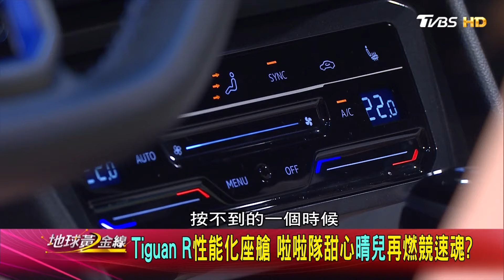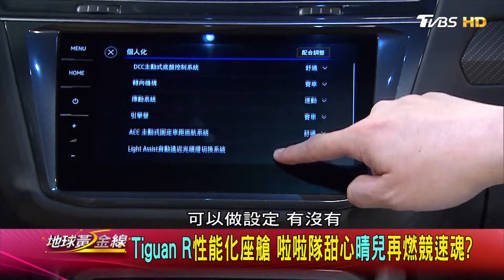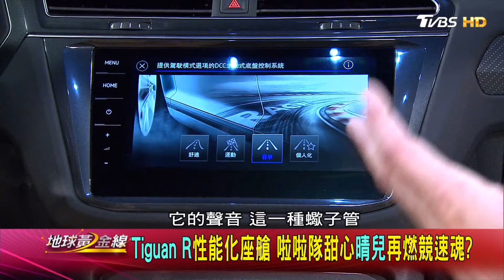熱血魅力寓家於樂 Tiguan R日常代步玩味十足 賞車 地球黃金線 20230626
🎬本集完整看➪ M-AMG E43 Estate Tiguan R